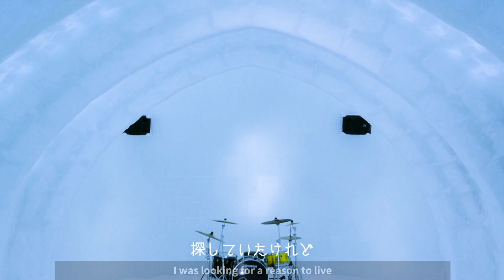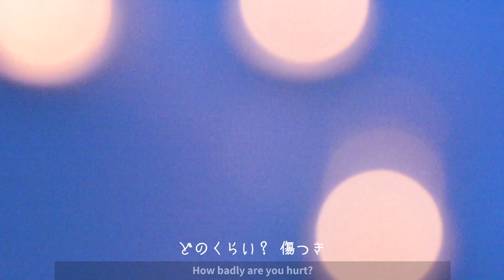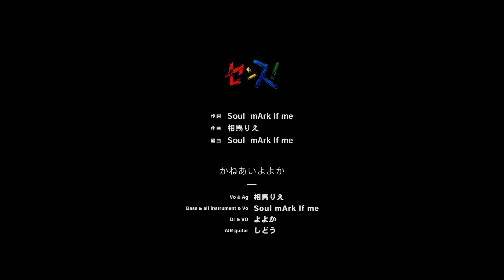センス！ [2020 New Drum Ver.] - かねあいよよか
2017年、よよかがまだ１年生（７歳）の時にレコーディング、撮影した「センス！」。
ドラムを再録音して、再ミックスしました（他の音はそのまま）。

こちらの音源は７月にリリースされるコンピレーションCD「いとお歌詞集 壱」に収録されます。

MVのロケ地は、しかりべつ湖コタンと地元石狩市。
氷と雪に囲まれ、マイナス10度以下の極寒の中の撮影でした。
北海道にしかないロケーションで、北海道で生まれた音と映像をお届けします。

『センス！』
作詞：Soul mArk If me（あきふみ）
作曲：相馬りえ
編曲：Soul mArk If me
ボーカル: りえ
ギター、ベース、鍵盤、ウインドチャイム: あきふみ
ドラム:よよか

【MV制作】
撮影・監督・編集：瀧原界
スチール：マツダケンスケ
撮影サポート：瀧原祥、瀧原雪、林さとみ
撮影場所：しかりべつ湖コタン、石狩市内

配信ダウンロードのサイトはこちらです ↓
（※iTunesではストリーミング(視聴)もできます）

【センス！】
あっという間の日々に　潜んでるヒント
ぼうっとしているだけじゃ 合わないよピント

生きてく意味を 探したけれど
ひとつの色では描けない地球 オーライト！

OH LIFE!
本当の価値はそのプロセス
継続は力
未来は自分次第 シンプルな答えさ

想定外の出来事
「オーノー！」驚きの大発見
解き明かせ！
きっかけはちょっとしたセンス

どのくらい？ 傷つき
何度目の かさぶたは剥がれてっただろう

ファーストフライでもあきらめない
楽しんだもんが勝者さ

起死回生のアイデア
七転八倒 葛藤越えてゆけ
その全ての出来事に溢れてるチャンス！